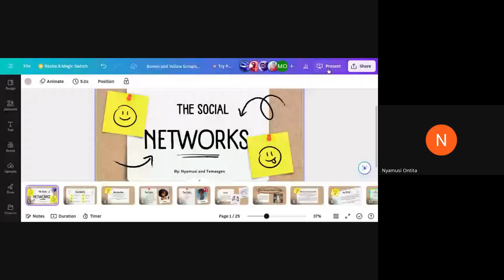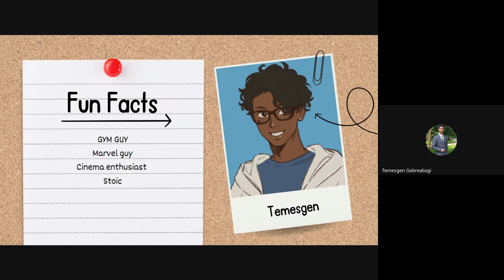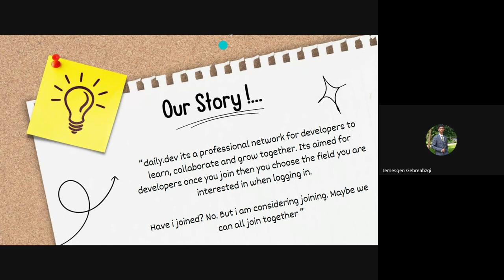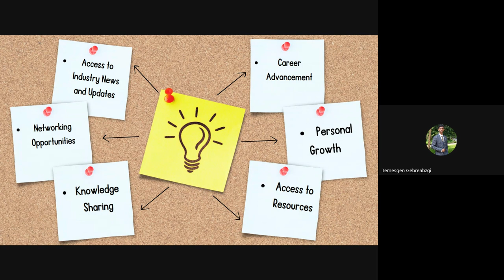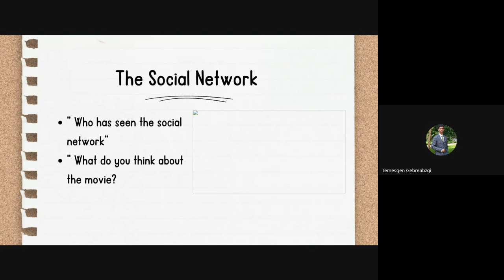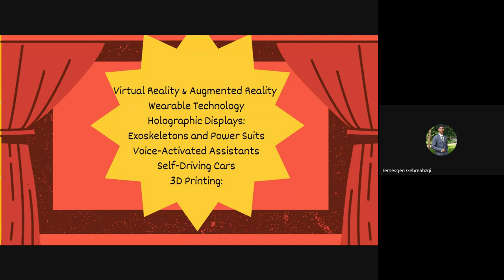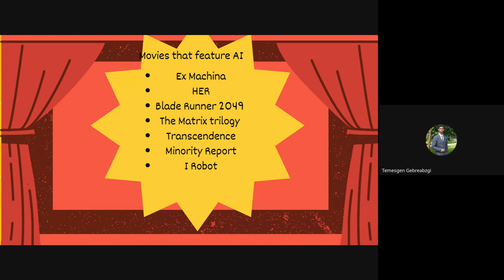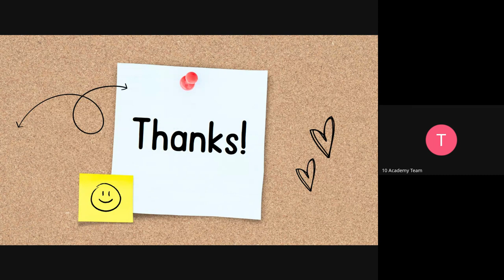Cohort B -W8D5, Tutorial